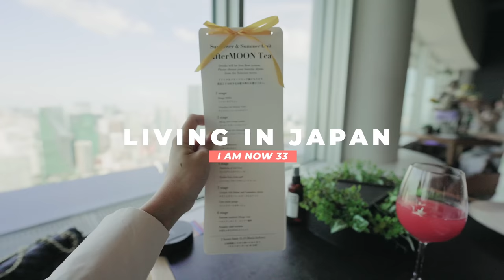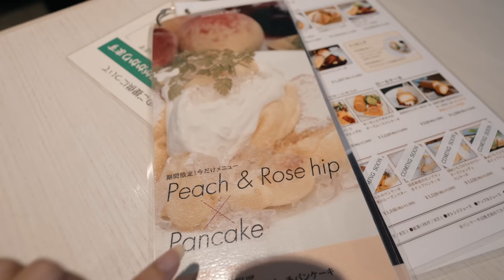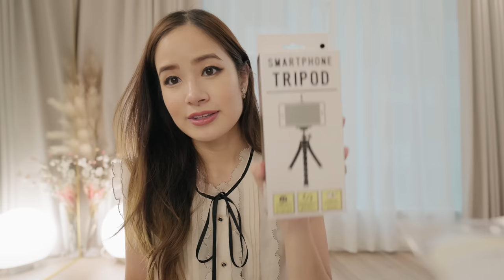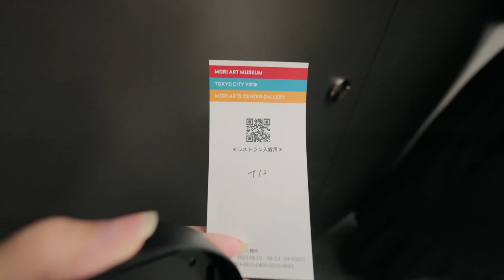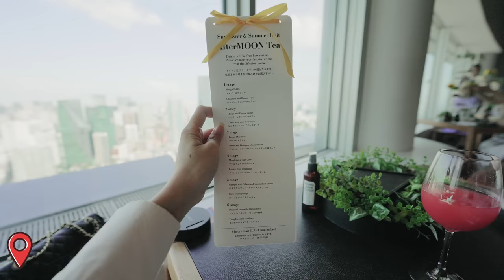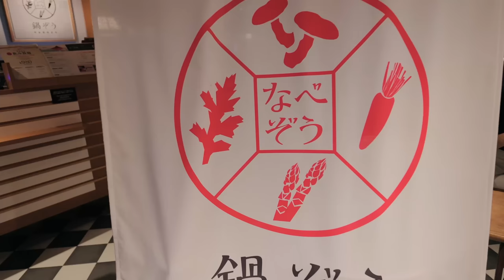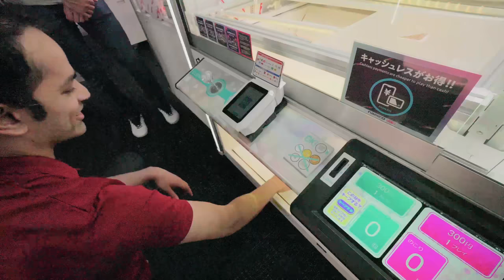33 IN TOKYO 🎂 Birthday Vlog - Roppongi & Shinjuku | Living in Japan 🇯🇵